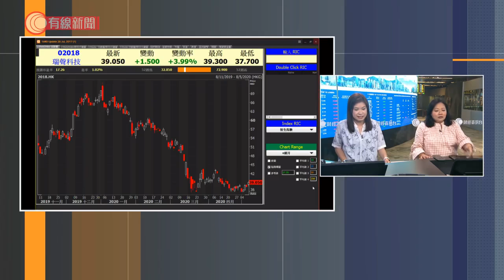睇好瑞聲＝老？-交易所直播室 - 20200508 - 財經新聞 - 有線新聞 CABLE News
【交易所直播室：睇好瑞聲＝老股評人？】

有家庭觀眾問買唔買瑞聲好，又話後生同老一輩嘅股評人睇法唔同，青姐面色一變🌚：你想將我歸類為老一輩，定點. ？

相關影片:
1. 外賣仔呻路行多咗、錢賺少咗 點解呢？- 灣區直送 - 20200429 - 財經新聞 - 有線新聞 CABLE News
2. 虎門大橋至今仍未重開　內地專家：乃渦振現象，不影響安全　香港土木工程師：恐金屬疲勞 - 20200506 - 有線中國組 - 有線新聞 CABLE News
3. 淨化空氣的粒子？形成方圓一米保護罩？實測「抗疫神器」除菌咭功效 - 20200507 - 香港新聞 - 有線新聞 CABLE News